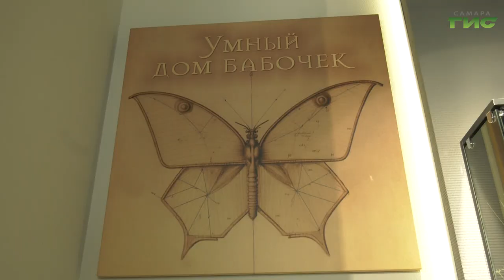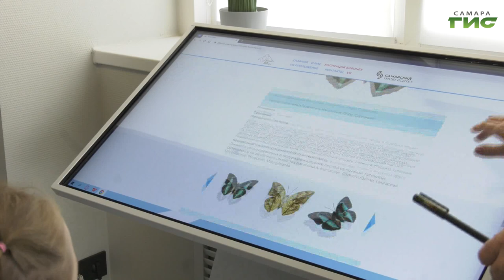В Самаре дети с ограниченными возможностями здоровья посетили "Умный дом бабочек"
Увидеть несколько сотен видов бабочек, узнать об их цикле жизни, питании и пользе для всей планеты смогли дети с ограниченными возможностями здоровья во время экскурсии. Юным гостям интерактивного выставочного центра "Умный дом бабочек" Самарского университета рассказывали занимательные факты об этом отряде насекомых, а также с помощью виртуального пространства, показали, в какой среде обитают экзотические чешуекрылые. Яркую и познавательную экскурсию посетила и наша съемочная группа.